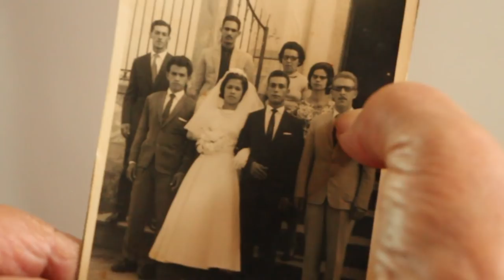DONA LIBANIA - SÃO JOSÉ DOS CAMPOS SP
"Chico eu nasci numa folia de reis, eu fui criada numa folia de reis, meus bisavós, meus avós... a minha bisavó fazia um presépio do tamanho dessa sala aqui..."

Trilha sonora da abertura é do meu amigo Thiagy Das